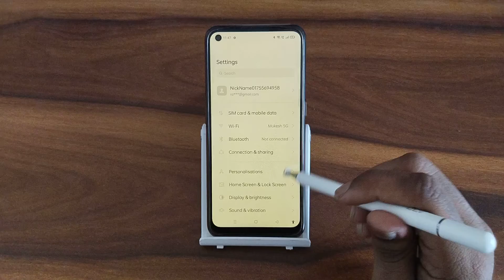How to disable eye comfort In oppo A 16e, secret eye comfort settings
How to disable eye comfort In oppo A 16e